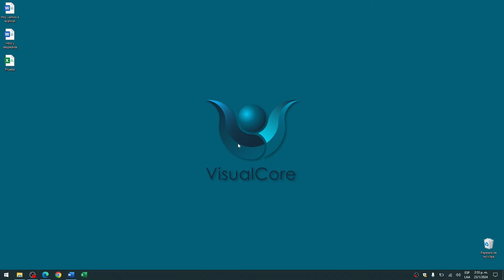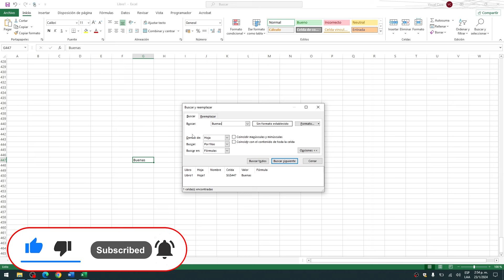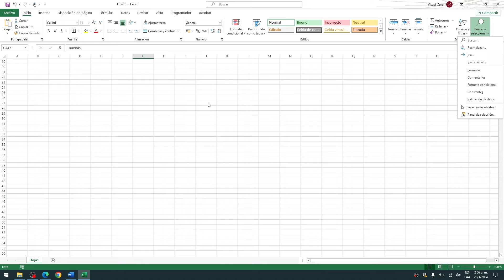Cómo BUSCAR PALABRAS en Excel de Forma Rápida y Efectiva - Encuentra Palabras Específicas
¡Bienvenido a nuestro canal, donde desentrañamos los misterios de Excel! En este tutorial, te mostraremos la clave para encontrar palabras específicas en tus hojas de cálculo de Excel de manera rápida y efectiva. Acompáñanos en este viaje de conocimiento y mejora tus habilidades con nuestras técnicas profesionales. ¿Listo para mejorar tus habilidades en Excel?